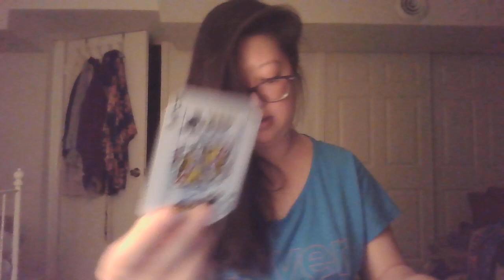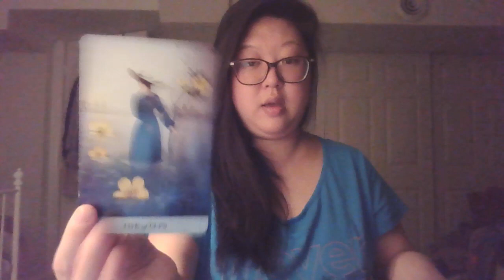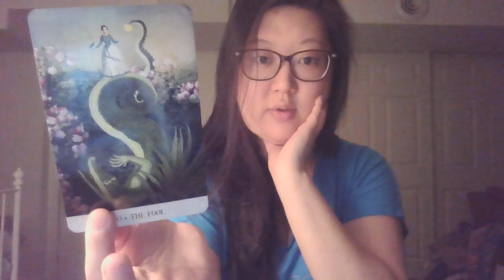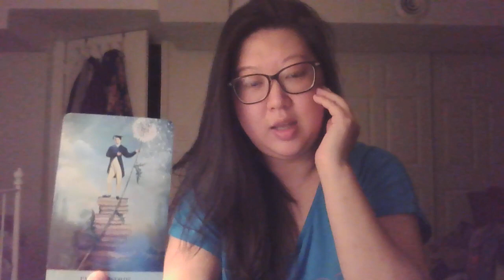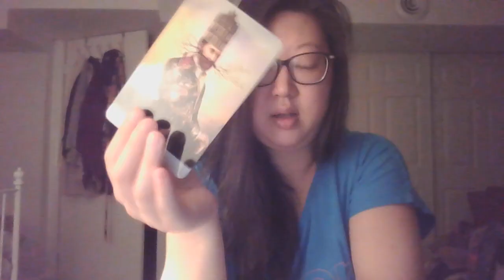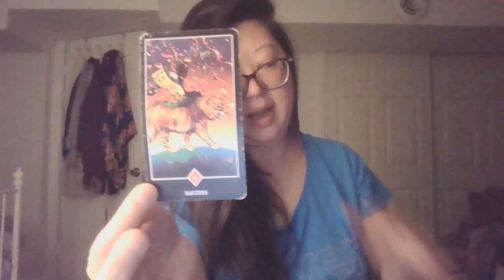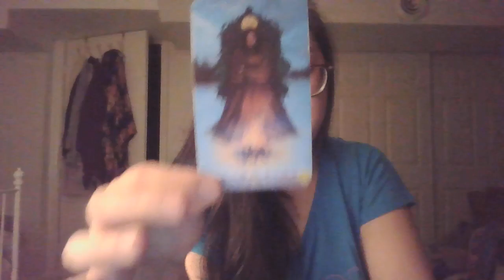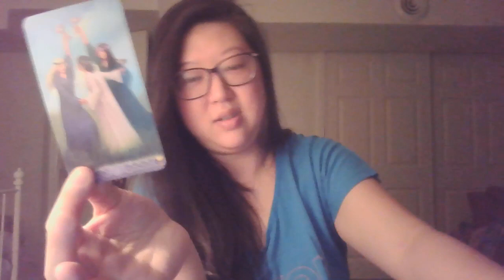Collective Tarot Reading Singles